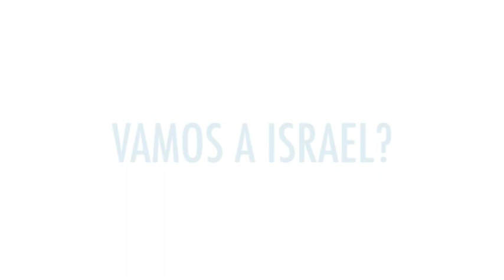VIAGEM A TERRA SANTA 2018, EPISÓDIO 2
Estarei postando diariamente uma série de vídeos da minha última viagem à Terra Santa, em Israel. Neste segundo vídeo, visito o Jardim do Getsêmani, local onde Jesus teria orado pouco antes de ser preso.

Assista e emocione-se nesta linda viagem à Terra Santa!